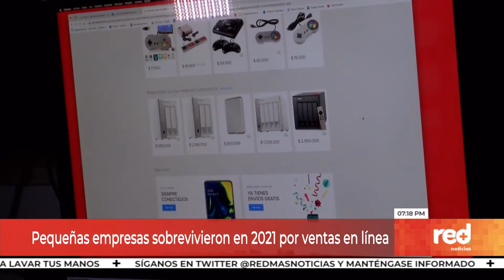Red+ | Pequeñas empresas sobrevivieron en 2021 por ventas en línea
Un estudio de visa a nivel global revela que las pequeñas empresas en diferentes países usaron los pagos digitales para sobrevivir en medio de la pandemia y lo ven como la alternativa para crecer en 2022…